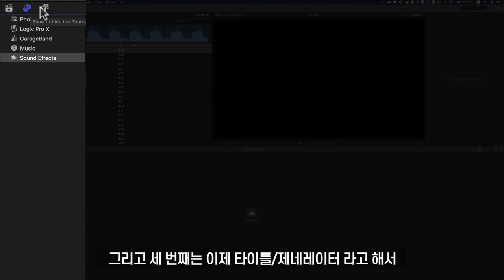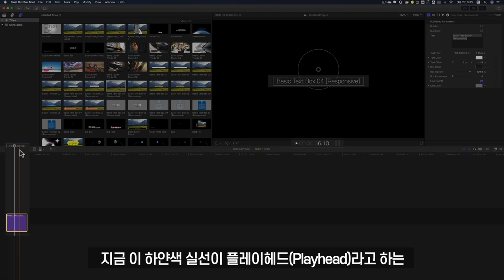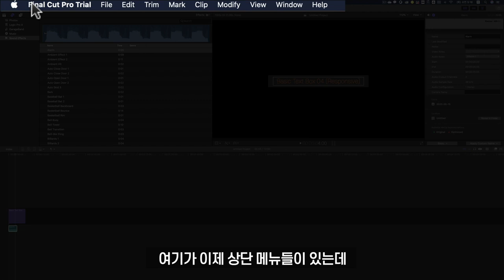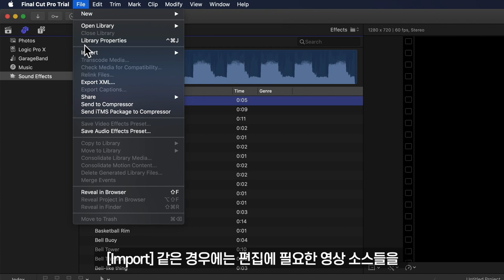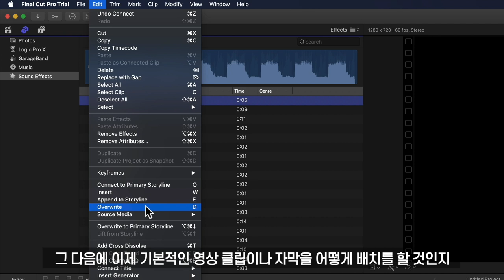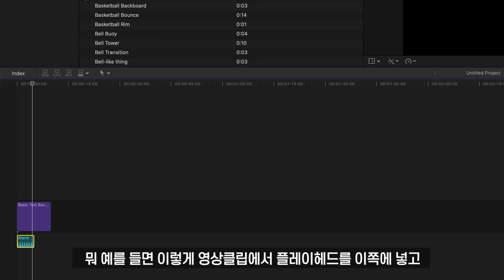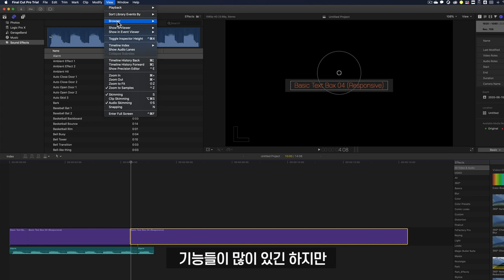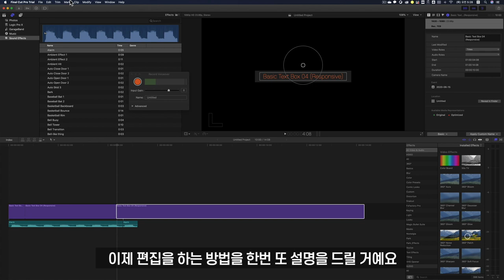파이널컷프로 인터페이스 및 주요 메뉴 살펴보기 | 빠르크의 파이널컷프로 온라인클래스 3일차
파이널컷프로 메뉴들이 참 많습니다.
하지만 영상 편집을 할 때 주로 사용하는 핵심 메뉴와 기능들이 있죠.

오늘 강좌를 통해서 파이널컷프로의 인터페이스와 핵심 메뉴들 위주로 해서
빠르게 프로그램의 전반적인 부분을 살펴보겠습니다.

0:00 인트로
0:36 사이드바(SideBar)
1:16 뷰어(Viewer)
1:49 브라우저(Browser)
2:14 타임라인(Timeline)
2:45 플레이헤드(Playhead)
3:13 인스펙터(Inspector)
3:29 작업환경 설정하기(Show In Workspace)
4:25 화면 크기를 조정할 수 있어요
5:00 [Final Cut Pro] 메뉴
5:34 [File] 메뉴
6:45 [Edit] 메뉴
8:02 [Trim] 메뉴
8:24 [Mark] 메뉴
8:52 [Clip] 메뉴
9:46 [Modify] & [View] 메뉴
10:45 [Window] 메뉴
11:40 [Help] 메뉴
11:59 정리 및 아웃트로

*시작하세요! Final Cut Pro 10.6 (위키북스, 2021) 책이 나왔습니다.
주요 온라인 및 오프라인 서점에서 구매할 수 있습니다.